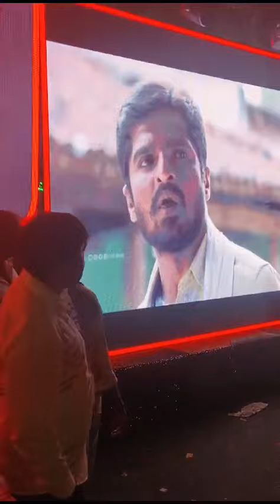dasappa movie event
ದಾಸಪ್ಪ movie event